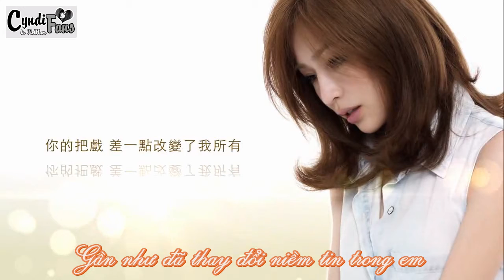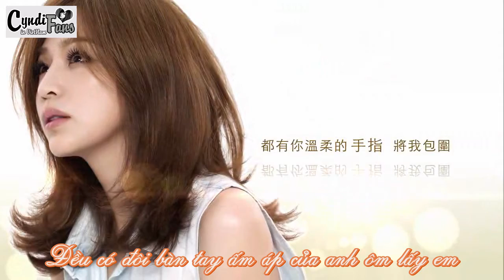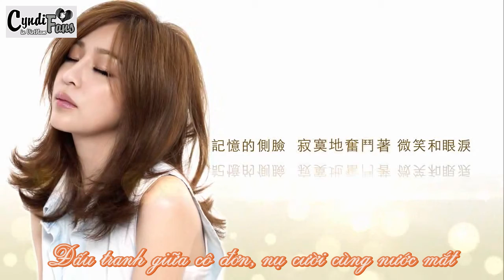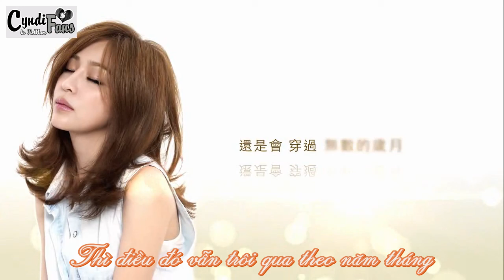[Vietsub] 從未到過的地方 - 王心凌 (Nơi chưa từng đến qua - Vương Tâm Lăng)